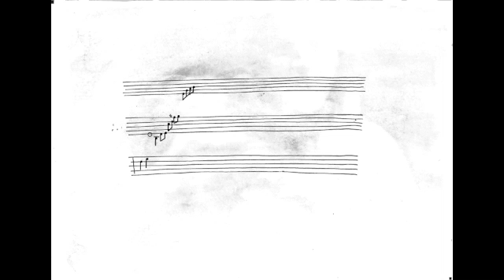Secrets of a Strange Music Animation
The final animation in Secrets of a Strange Art, by Sian Ni-Mhuiri and the hungrymen.